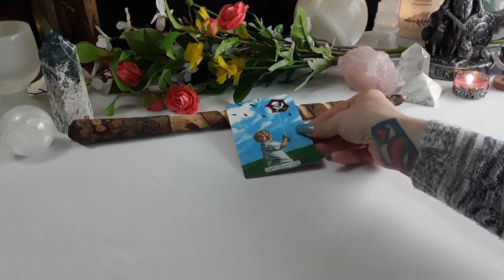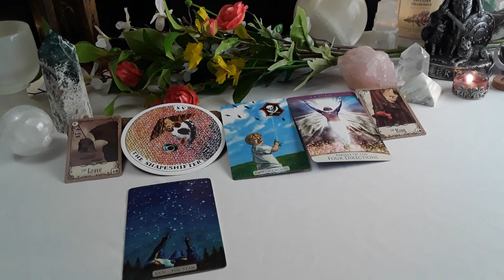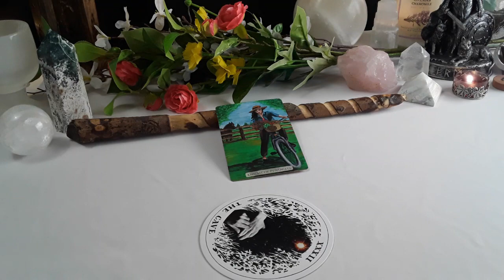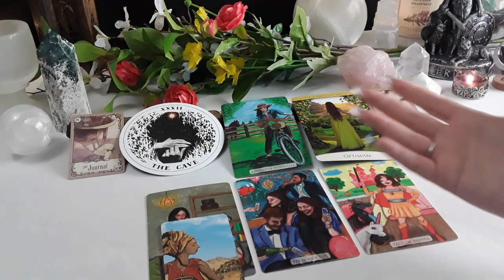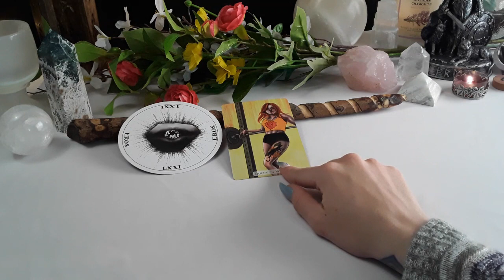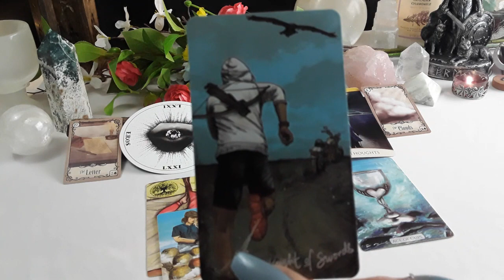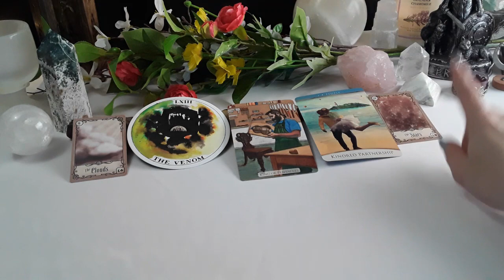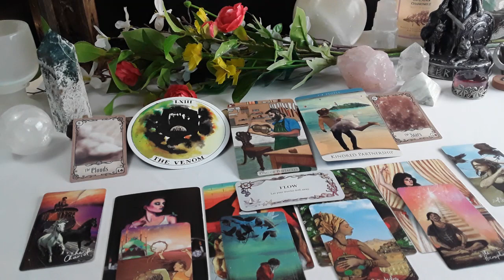🔥What You Need To Move Forward⚠️-Pick A Card Tarot Reading-What is the next step & how?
Hello beautiful souls! Welcome to this pick a card tarot reading. We are looking at the energy you may need to see, embrace, or embody in order to move forward into the next step of your journey or through any blockages you may be experiencing. I truly hope this reading resonates with you and brings you healing, peace, and clarity. I am sending all of my love and gratitude to each and every one of you! Blessed be.

Timestamps:
Intro-0:00
Pile Selection-0:33
Pile #1-1:18
Pile #2-24:48
Pile #3-48:01
Pile #4-1:09:39

Modern Love Tarot
Wild Unknown Archetype Cards
The Quantum Oracle
Under The Roses Lenormand
The Light Seers Tarot
Sea Melodies Cards